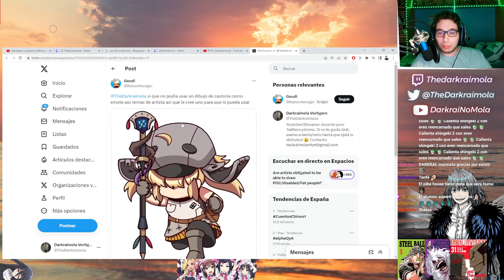Un VIEWER BUENO